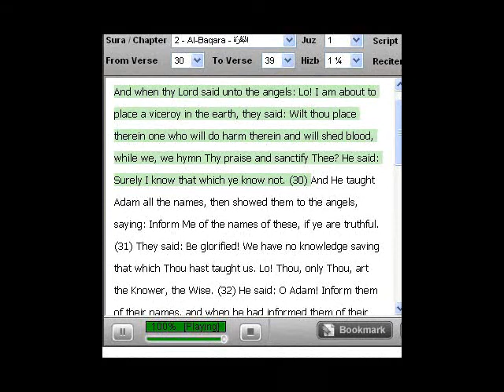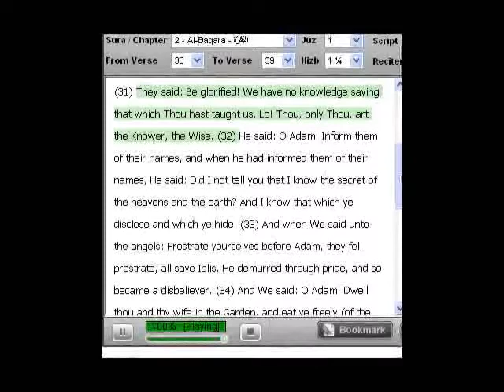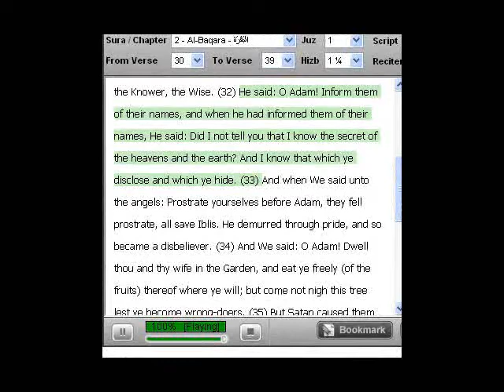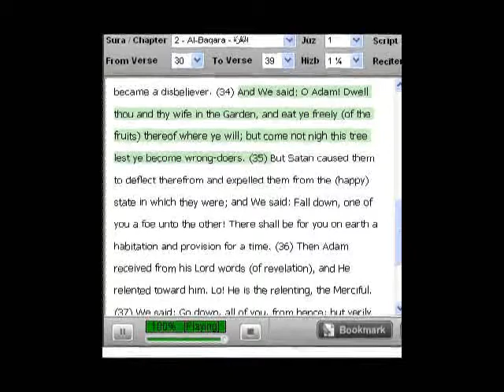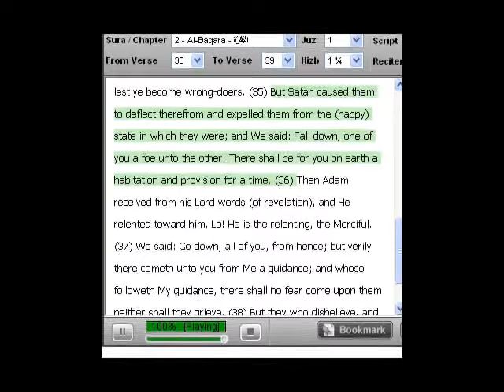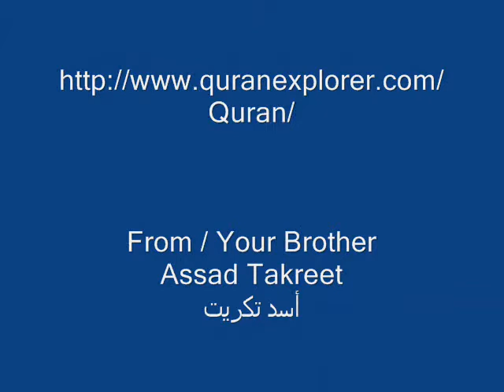Quran Adam received from his Lord أسد تكريت / تفسير انجليزي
Then Adam received from his Lord words (of revelation), and He relented toward him. Lo! He is the relenting, the Merciful. (37) We said: Go down, all of you, from hence; but verily there cometh unto you from Me a guidance; and whoso followeth My guidance, there shall no fear come upon them neither shall they grieve. (38) But they who disbelieve, and deny Our revelations, such are rightful owners of the Fire. They will abide therein. (39) O Children of Israel! Remember My favour wherewith I favoured you, and fulfil your (part of the) covenant, I shall fulfil My (part of the) covenant, and fear Me. (40)